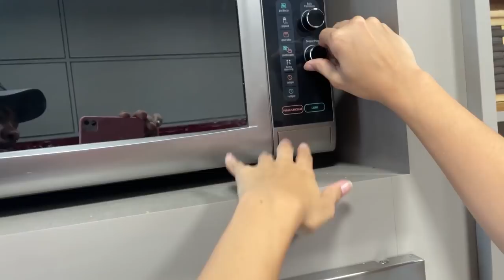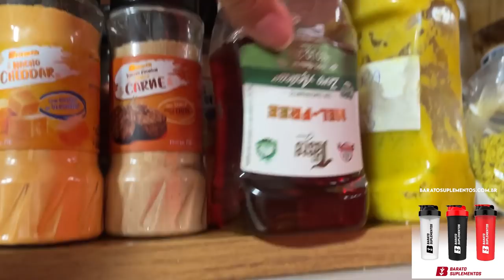UM MODO DIFERENTE DE FAZER DIETA!!